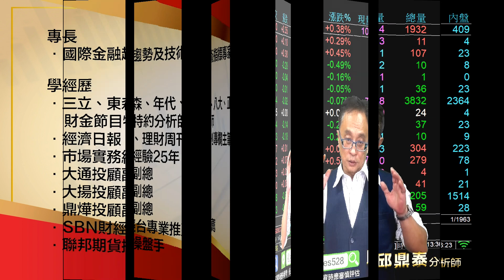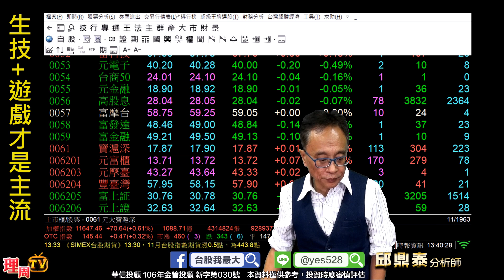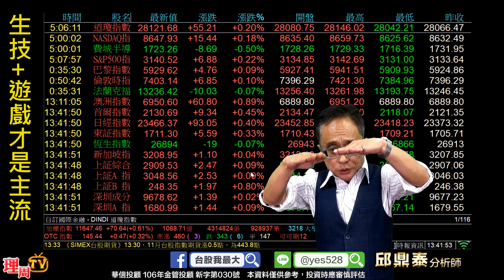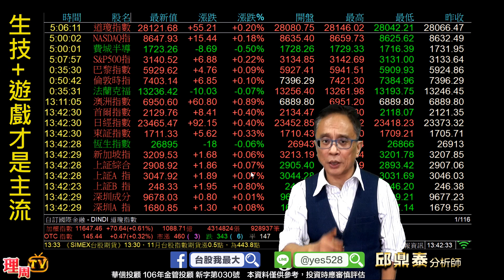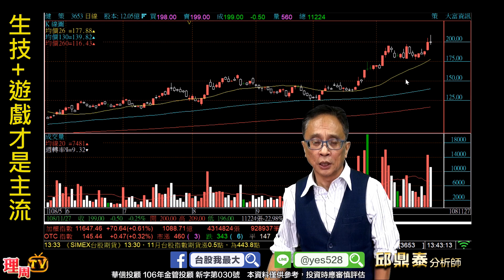理周TV-20191127 盤後-邱鼎泰 台股鑫攻略／生技+遊戲才是主流